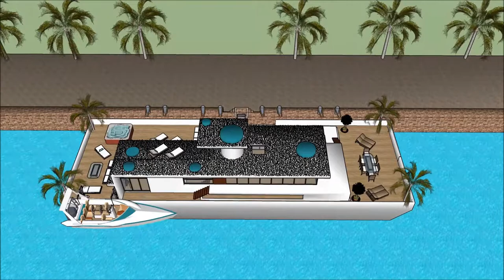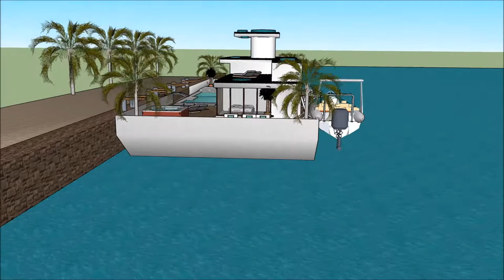casa youtuber video casa tua miami beach casa moderna con piscine casa do arquiteto casa moderna Ame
The floating house villa houseboatzania launching an innovative high-end luxury yacht floating house villa mansion home design potentially as a display of exhibition of casa youtuber video casa tua miami beach casa moderna con piscine casa do arquiteto casa moderna Ame.

The collection of the Floating house villa houseboatzania concept casa youtuber video casa tua miami beach casa moderna con piscine casa do arquiteto casa moderna Ame consists of high luxury and architectural art pieces in minimalism combined with living on the waterfront of the harbour.

The floating house villa mansion yacht design has the basis to sustain living with high standards and contemporary structural design casa youtuber video casa tua miami beach casa moderna con piscine casa do arquiteto casa moderna Ame with numerous of prospects for excessive living and celebrating the desire of life worldwide: